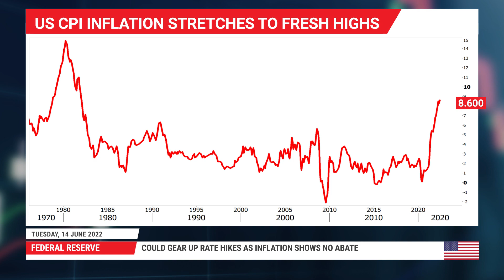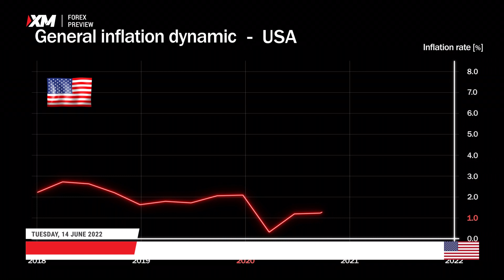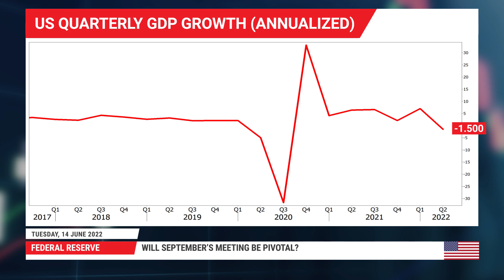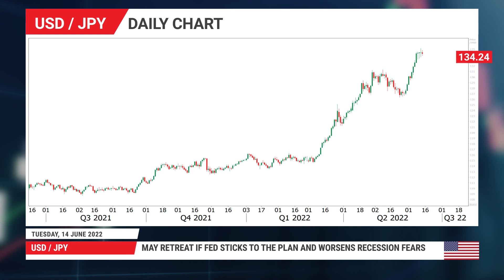Forex Preview: 14/06/2022 - Fed policy meeting: Switching to sharper rate hikes?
The Federal Reserve is undoubtedly expected to approve another jumbo rate hike at the conclusion of its policy meeting on Wednesday at 18:00 GMT. Following the latest surprising pickup in inflation, investors have become certain in just few days that the central bank may move even aggressively than its previous policy meeting, though they will probably need good assurances that the economy will stay afloat to push the dollar higher.

0:00 Intro
0:15 Inflation
1:14 Federal Reserve
3:24 US Dollar
4:24 USD/JPY

For more information on the topics discussed in this video, including detailed charts and tables, read the full Forex Preview article: